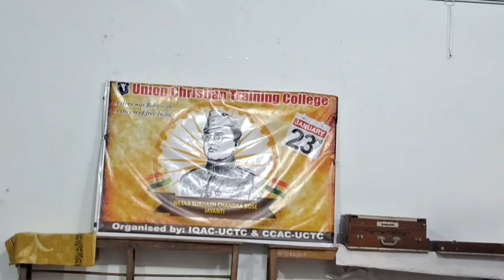128TH NATAJI'S BIRTHDAY 🎂 CELEBRATION IN MY COLLAGE AT BERHAMPUR 🎂🎂❤️VLOGS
128TH NATAJI'S BIRTHDAY 🎂 CELEBRATION IN MY COLLAGE AT BERHAMPUR 🎂🎂❤️VLOGS